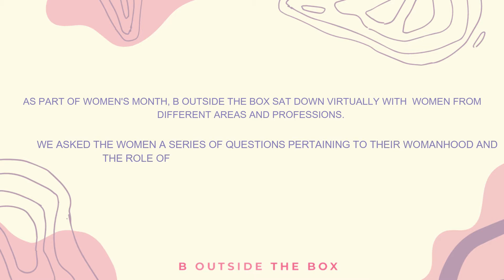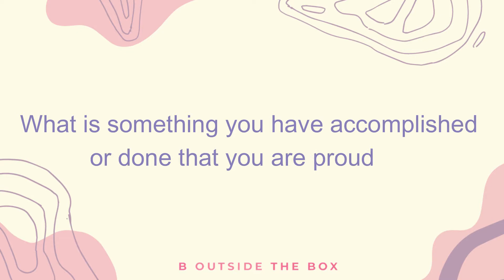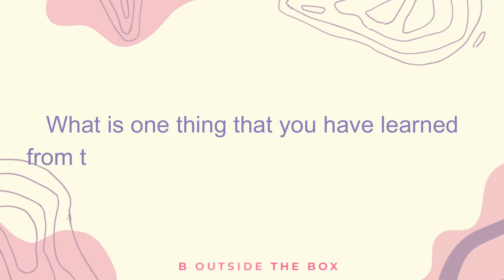BOLDLY BRAVING... Being a Woman | In Conversation with Reabetswe Zwane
Women in conversation. This month we hand over the mic to hear from different women. Here's to hearing more voices and appreciating our differences and relishing in our commonalities.

HERE'S TO BOLDY BRAVING... Being a Black South African Woman!